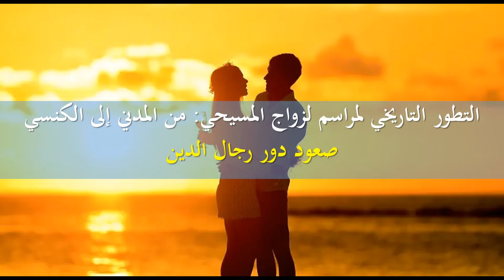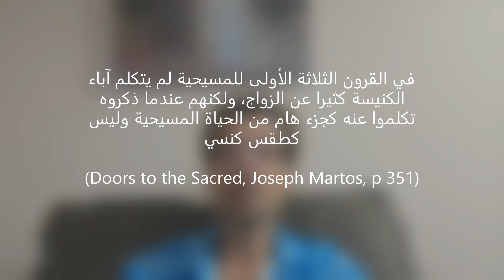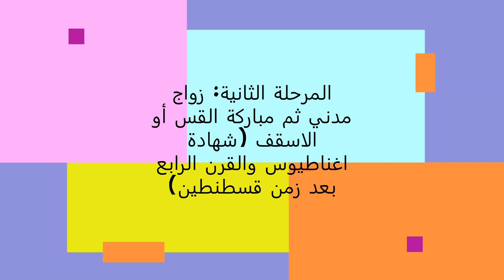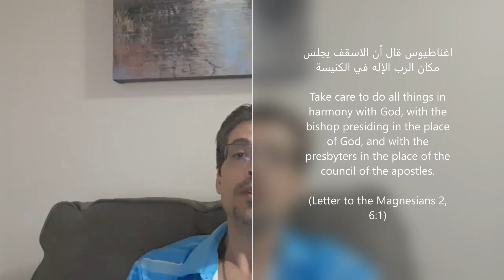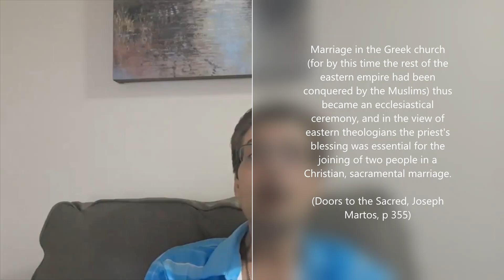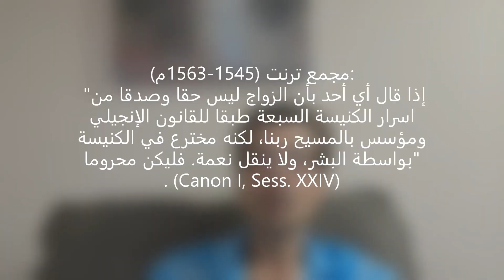التطور التاريخي لمراسم الزواج المسيحي: من المدني إلى الكنسي (صعود دور رجال الدين)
كيف تزوج المسيحيون في القرون الأولى ؟
هل كان هناك طقس كنسي للزواج في العهد الجديد أو أول 4 قرون؟
متى تم ذكر أي دور لرجال الدين في مباركة الزواج؟
هل كان دور رجال الدين الزامي؟
متى تم تحول الزواج المسيحي إلى سر كنسي من الأسرار السبعة ؟